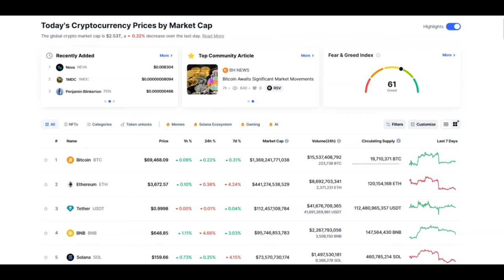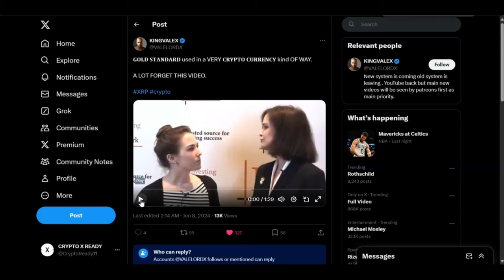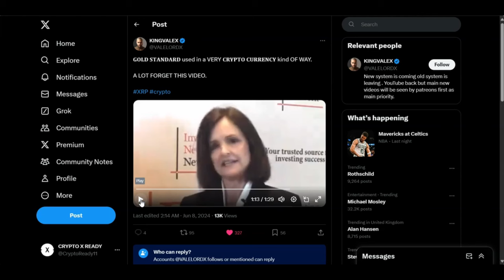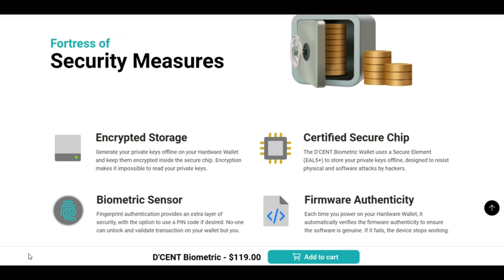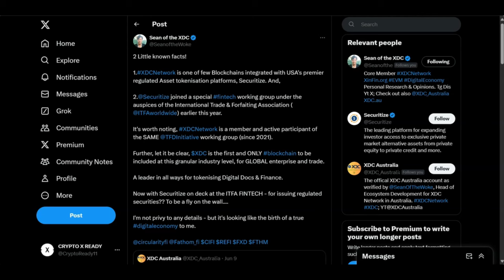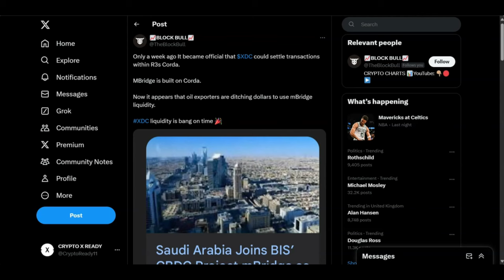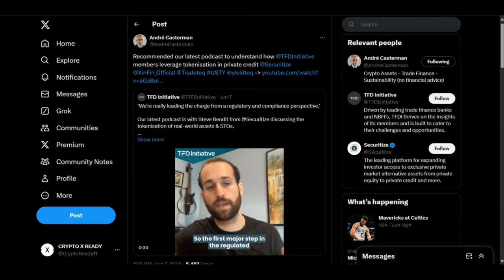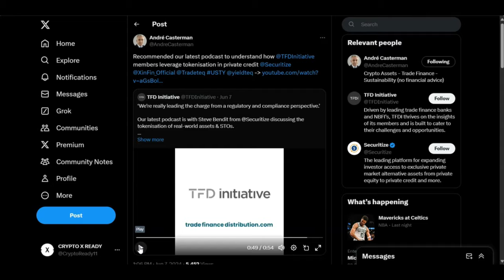🚨XDC: 20X GAINS INCOMING?!!🚨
1 WALLET - ONLY $50 OFF

BUY GOLD TODAY AND EARN REWARDS:
Register with Kinesis Exchange & Get FREE Physical or Digital Silver: